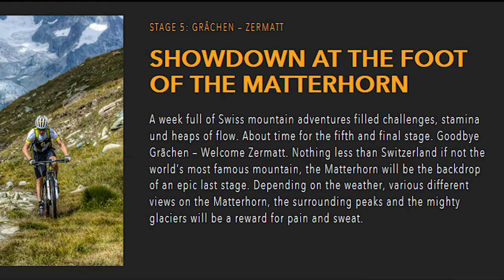Swiss Epic Mountain Bike Race 2014, Etappe 5 Grächen-Zermatt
Die fünfte und letzte Etappe des Swiss Epic Mountain Bike Race 2014 von Grächen nach Zermatt war die technisch anspruchsvollste. Kraftausdrücke der Biker wurden natürlich herausgeschnitten, aber nicht die manchmal recht lustigen Pannen...